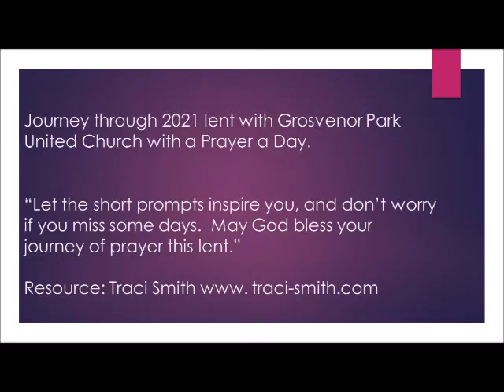March 12, 2021 A Prayer a Day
Journey through 2021 lent with Grosvenor Park United Church with a Prayer a Day.

Join Rev. Nobuko Iwai in a short (less than 1 minute) prayer.

“Let the short prompts inspire you, and don’t worry if you miss some days.  May God bless your journey of prayer this lent.”

Resource: The prayers are taken from, or inspired by Traci Smith.
You may purchase a paper copy of this prayer calendar.

*    Pre-Authorized Remittance (PAR);
*    Cheques sent to 407 Cumberland Ave. South, Saskatoon, SK S7H 2L3;